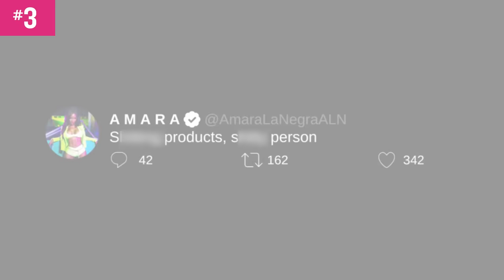RANKED: 10 Explosive Moments From Season 4 of Love & Hip Hop: Miami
From messy family affairs to shocking confessions, here are 10 must-see moments from Season 4 of Love & Hip Hop Miami.

0:33 – Emjay confronts Amara
3:23 – Trick bumps into Joy’s new man
6:01 – Sukihana and Kill Bill in therapy
8:53 – Trina goes off on family
11:36 – Debbie confronts Marlon and Flo
14:12 – Gaelle comes clean about affair with Marlon
17:17 – Gaelle tells Flo about Marlon’s lovechild
20:38 – Amara vs Shay
23:24 – Ray J and Princess talk divorce
26:39 – Sukihana chooses family over Kill Bill